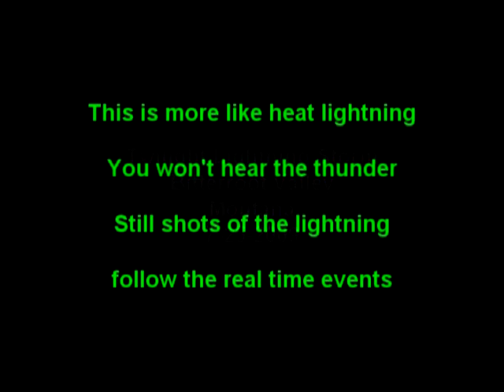Lightning at Dusk 7-25-2009 Composite video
Twilight to dusk when a storm parks it's self over Missoula, MT

Storm made no sound, still shots inserted after real time events so you can see them.